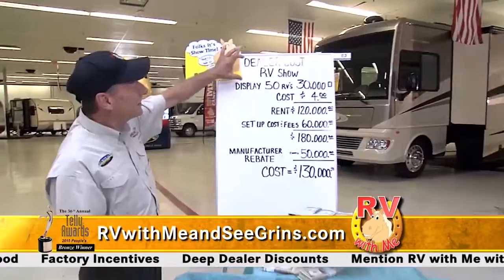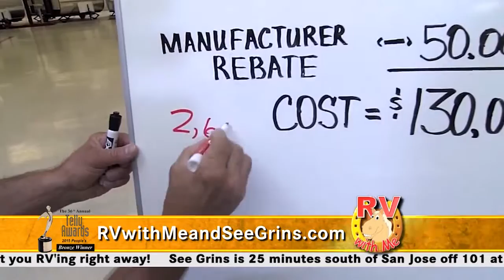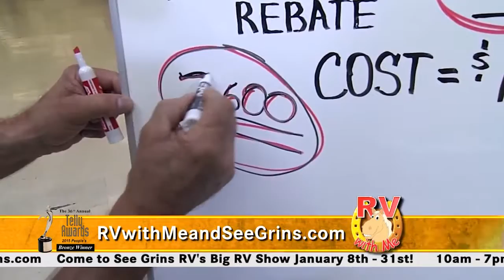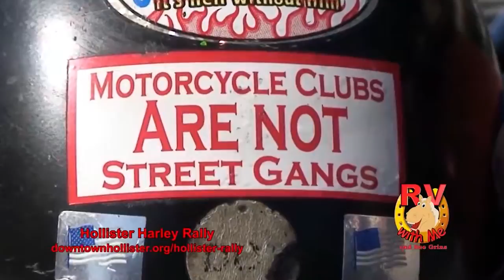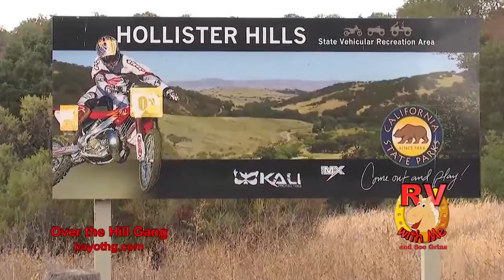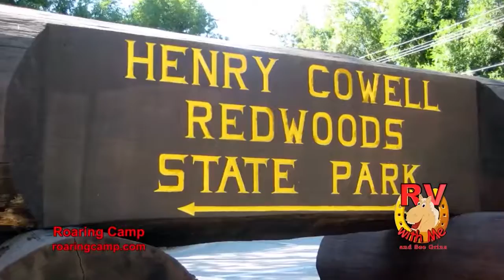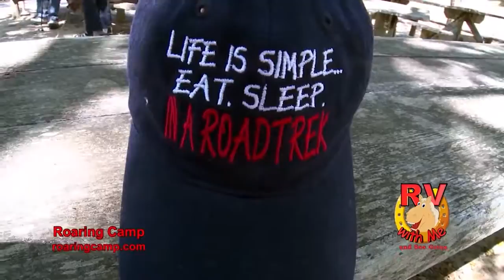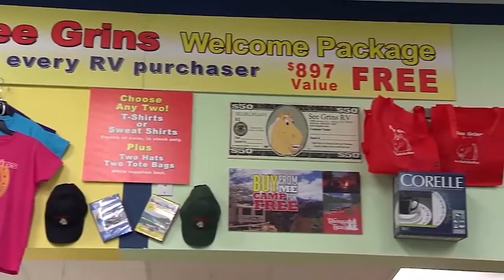Largest RV Show and Sale